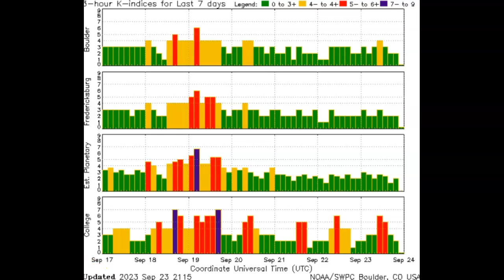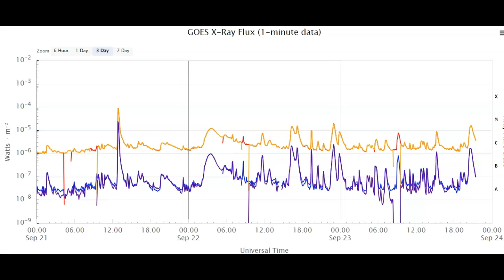M-Flare And CME And Solar Storm Update September 23rd 2023!